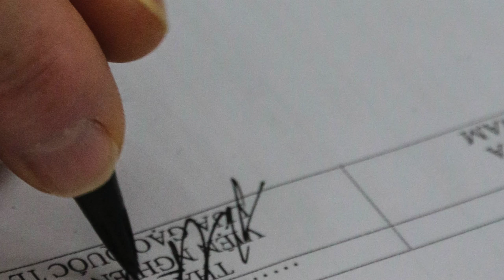IRRI and Vietnam partnership to boost country's rice sector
Vietnam's Ministry of Agriculture and Rural Development (MARD) and the International Rice Research Institute (IRRI; put their full weight behind a national strategy designed to make rice production an even larger engine of inclusive economic growth.

Agriculture Minister Cao Duc Phat and Vice Minister Le Quoc Doanh convened a multi-stakeholder effort to refine key elements of the strategy, which includes developing rice varieties with high export value, adopting advanced crop management techniques, and more intensive use of machines and other technologies in rice farming.

Together with the top leadership of the International Rice Research Institute (IRRI) and other public and private sector partners, MARD seeks the rapid and sustained growth of the agriculture sector, especially the rice subsector in which Vietnam is already a global leader. The rice industry serves as the foundation of Vietnam's inclusive development success story.

This week’s collaborative effort advances, in the country's rice sector, the June 2013 Vietnam government decision QD-889, or Approving the Project on Agricultural Restructuring Toward Raising Added Values and Sustainable Development. In response to this decision and to MARD priorities, IRRI has offered support to Vietnam-led rice sectorimprovement efforts in key areas.

During a technical workshop on Wednesday, 26 November, MARD officials and partners discussed IRRI’s proposed technical assistance package. Co-chaired by MARD Vice Minister Le Quoc Doanh and IRRI Deputy Director General V. Bruce J. Tolentino, topics included high-quality rice varieties and commercial production of specialty rice for domestic and export markets; branding of Vietnamese rice; reduced pre- and postharvest losses; climate change adaptation and low carbon emission measures in rice production; support for small farmers; and policy advice to further enhance the country's formidable rice sector.